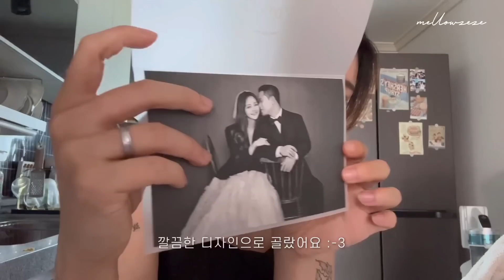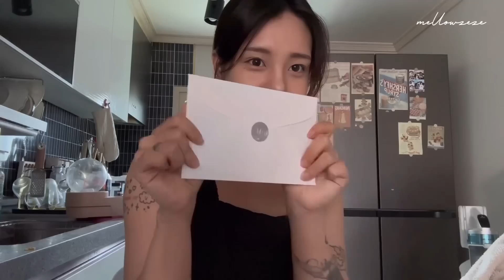Diet vlog 🏋️‍♀️ 몸짱 엄마가 꿈인데 말이죠, 🤔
💚영상에 앞서, 샤인부스터 4차마켓이 드디어 열립니다!💚

오늘 오후 6시 오픈! (구매는 6시부터 가능합니다.)
선착순 이벤트도 진행 예정이니 자세한 내용은
인스타그램 스토리를 확인해주세요🫰🫶🏻

제가 정말 정말 애정하는 제품이에요!
출산 이후 제작이 완료된 이후부터
꾸준히 섭취하고 있는 제품인건 모두 아실거라고 믿으며,,⭐️
첫 마켓을 연지가 벌써 1년이 다되어가고 있는데요,
이렇게 장기간 꾸준히 마켓을 연 것은 처음인 것 같아요🥹
다들 여러분들께서 좋아해주셔서 가능했던 일인 것 같아 감사드립니다🙇🏻‍♀️🙇🏻‍♀️

마켓 요청해주신 많은분들 오래기다려주셔서 너무 감사드려요!🫶🏻

💚첫구매자분들을 위한 샤인부스터 간략소개💚
칼륨과 아르기닌(메인), 비타민 등 체내에 필요한 무기질이 다량 함유되어있는 붓기감소도움음료입니다!
칼륨은 나트륨을 배출하는데 최적화되어있는 성분이며 아르기니는 혈류 순환을 도와 운동시에도, 또 혈액순환에도 도움을 주는 성분으로 알려져있어요!🫶🏻

나트륨이 많은 한국인들 밥상에 칼륨이 포함되어있는 음식은 매우 한정적이기 때문에 따로 섭취해주는것이 중요한데요,
맛있는 샤인머스켓 맛으로 가볍게 드셔도 된답니다!

+임산부 수유부 분들께서 드셨을때 부작용이 없는 성분들로만 제작했으나 사람에 따라 부작용을 일으킬 수 있는 성분은 모두 다르기때문에, 임산부 수유부 분들은 담당 의사선생님과 상의 후 드시길 권장합니다. 👼🏻